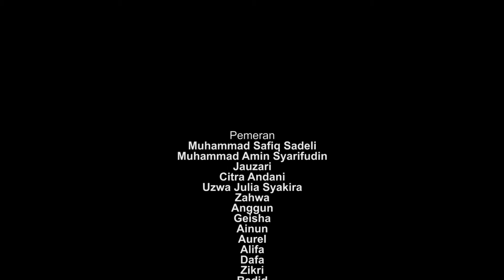BORIA - SANGGAR SENI BUDAYA WARISAN